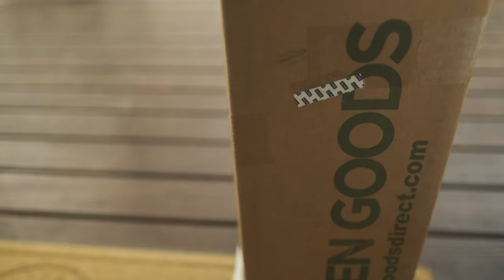PILEA PEPEROMIOIDES ONLINE ORDERING UNBOXING, REPOTTING & PROPAGATION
I'M SUPER EXCITED TO SHARE MY PILEA PEPEROMIOIDES ONLINE ORDERING UNBOXING AND REPOTTING & PROPAGATION BLOG VIDEO TIPS WITH YOU

MY FAVE SOIL, THIS SOIL ENDED MY FUNGAS GNAT PROBLEM!!
FAVE PILEA SOIL MIX

Pilea Plant Ordered from Garden Goods Direct on Etsy
With Light - Analog Heart - Music Bed